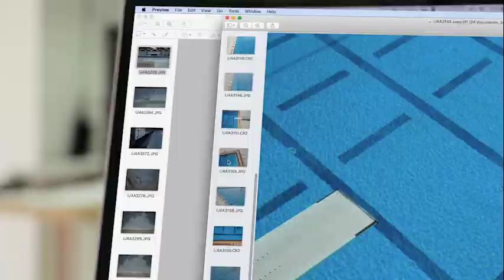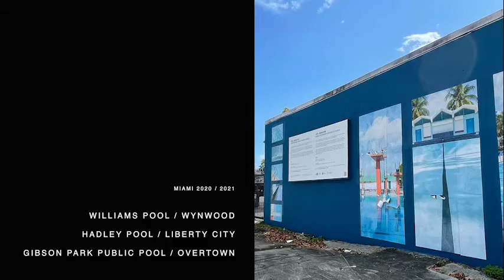Maritza Caneca: Arts & Recreation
Arts + Recreation is a large-scale photographic mural by Miami-based artist Maritza Caneca. The work, which is the largest public art project the artist has realized to date, showcases three public swimming pools near Bakehouse Art Complex. By extension, the project connects and places Bakehouse within the larger network of community-serving cultural and recreational resources located throughout Miami’s urban core.

Born in Brazil, Caneca worked for decades as a cinematographer before transitioning into visual arts. In 2012, she returned to her grandparent’s farm in Brazil after many years away and was struck by the empty and abandoned pool, which had once been the epicenter of their family gatherings.  It was then that her focus shifted towards photographing and documenting swimming pools, which she saw as a vessel filled with the history of a place and the stories of the people who inhabited it.

Through her practice, Caneca explores the visual symmetry in pool environments. Composed of dynamically-arranged wheatpaste posters, Arts & Recreation pays homage to architects Oscar Neimeyer (Brazil, 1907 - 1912) and Roberto Burle Marx (Brazil, 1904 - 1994) as well as the artist Athos Bulcão (Brazil, 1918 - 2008). In this new work, Caneca creates a large, abstract mural from square prints of photographs taken at Charles Hadley Park Pool in Liberty City, Gibson Park Pool in Overtown, and Williams Park Pool in Wynwood. All of these facilities are operated by the City of Miami Parks & Recreation Department, open to local residents, and held in the public trust.

Arts + Recreation provides Bakehouse with the opportunity to feature work being produced by one of its 100+ working artists on our walls, revealing the artistic production that lies within. The project aims to create greater connectivity by promoting communal resources in and around our neighborhood.

About the Artist:
Maritza Caneca is a Brazilian-born, Miami-based multimedia artist, whose work explores natural and human-made pattern-making, particularly the geometric tendencies in the design of pools. Photographing both empty and undrained, private and public pools, she focuses on the sensory experiences and memories that are associated with such spaces. Most recently, Maritza Caneca: Pools was installed at the Miami International Airport through their MIA Galleries program. She is represented by Anita Schwartz Galeria de Arte in Rio de Janeiro